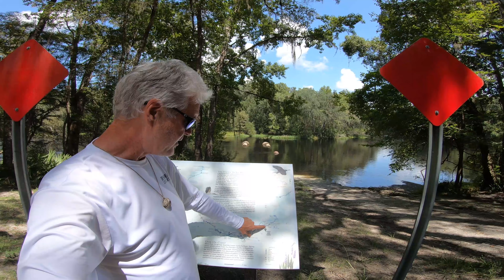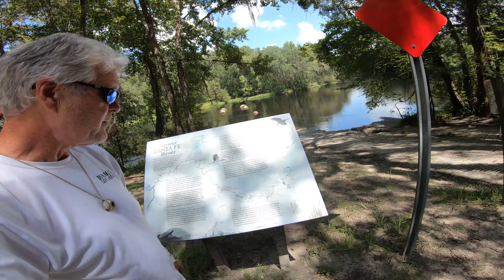Santa Fe River JetSki Adventure day 1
i'm exploring the Santa Fe River today.

The Jetski upstream of Genni Springs is to rocky and shallow.  Around min 3: you can see the rock that I hit. I'm glad I was going slow. It's just a fresh scratch that I can repair when I get home.

This is the campground that was recomended by the other members of fl ski riders, I love it the air condition cabin rentals are $95 per night during the week days.